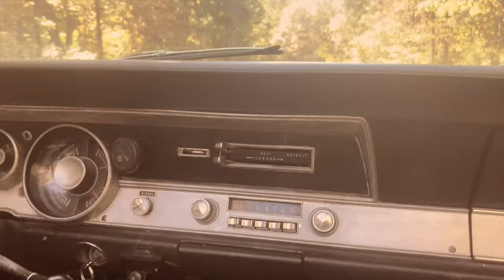Chatham County Line - "Right On Time (Single Edit)" (Official Video)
CCL is proud to present the official video for the song "Right On Time" from the album Hiyo available January 26 on Yep Roc Records.

LYRICS
She pulled her hair up from the water
The waves had just come crashing over

She was right on time
To take my mind and start it over

I’m driving in the summer with the seat soaking wet
Radio loud headed west
Got nowhere to be I’m free as the wind
Life is waiting up around the bend

Radiator smoking on the side of the road
Said that old car had been good to know
Had her feet on my dash and a look in her eye
I knew how to walk but she learnt me to fly

Dave Wilson (BMI) - Greg Readling (BMI)

SONG CREDITS
Dave Wilson: Vocal, Guitars, Harmonica, Synthesizer, Banjo
John Teer: Mandolin, Guitars, Vocal
Greg Readling: Bass, Pedal Steel, Piano, Clavinet, Organ, Vocal
Jamie Dick: Drums, Percussion
John Mailander: Fiddle, Octave Mandolin, Synth, Harmonium
Al Weatherhead: Mellotron, Optigan

Recording & Mixing by Rachael Moore.
Assistant Engineer: Dowell Gandy
Additional Recording/Editing: Mike Stankiewicz
Recorded at Echo Mountain in Asheville, NC.
Mastered by Nathan Dantzler at The Hit Lab in Nashville, TN.

Video Capture: Joe Readling.
Video post-production: Albert Rich
‘67 Plymouth Barracuda provided by Brian Readling.

UNDER EXCLUSIVE LICENSE TO YEP ROC RECORDS
MANUFACTURED AND DISTRIBUTED BY REDEYE